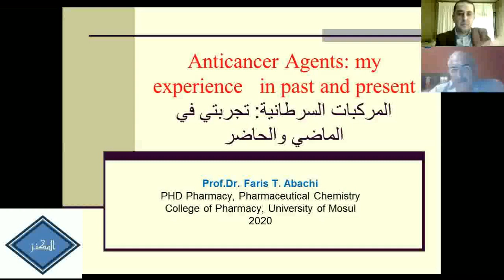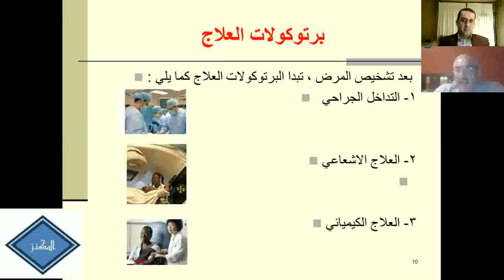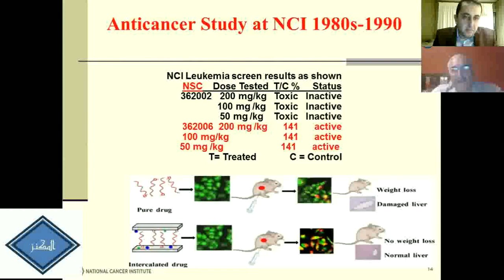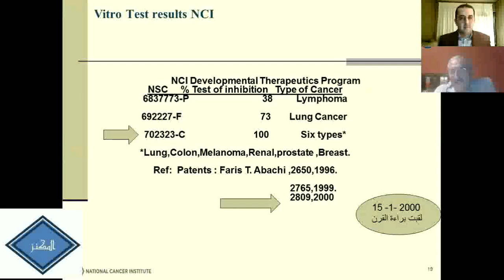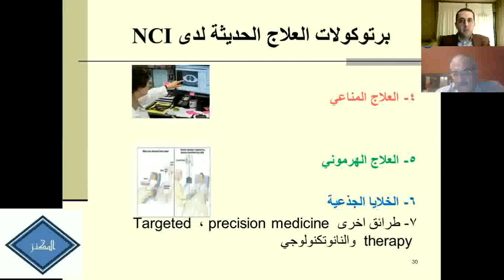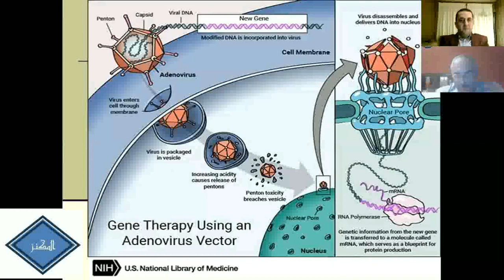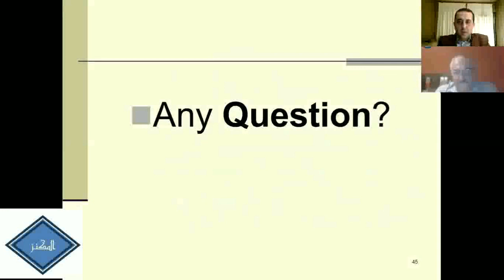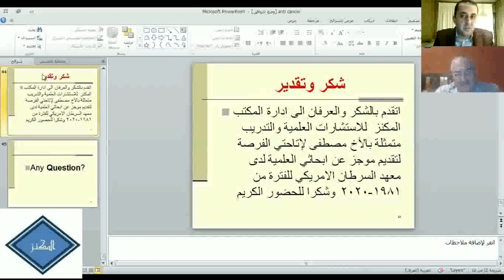علاج الامراض السرطانية Cancer treatment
المكنز للخدمات والاستشارات العلمية والتدريب يرحب بكم
ونعرض لكم المحاضرة التي اقيمت يوم السبت 7/18 للاستاذ الدكتور فارس ذنون العباجي والتي كانت عن تجربته الشخصية مع المركبات السرطانية ما بين الماضي والحاضر
مشاهدة مفيدة وممتعة مع التمنيات بالتوفيق‎

Al-Mukanaz for Services, Scientific Consultations and Training welcomes you
We show you the lecture that was held on Saturday 7/18 by Professor Dr. Fares Dhanoun Al-Abaji, which was about his personal experience with cancerous compounds between the past and the present
A useful and enjoyable watch with good luck